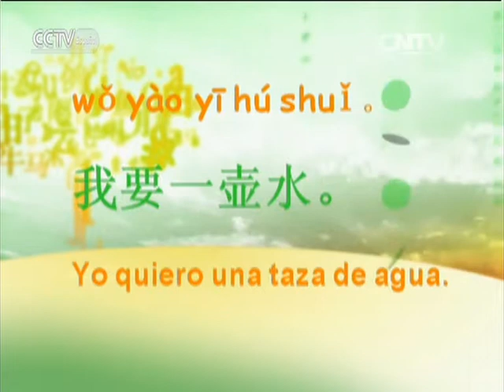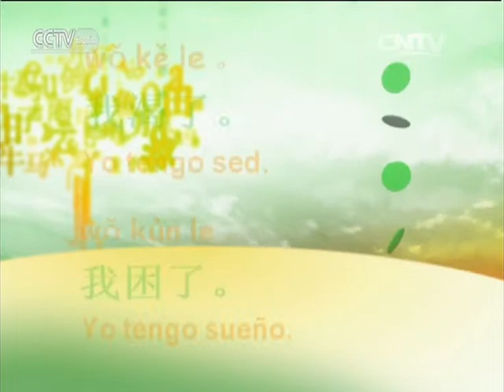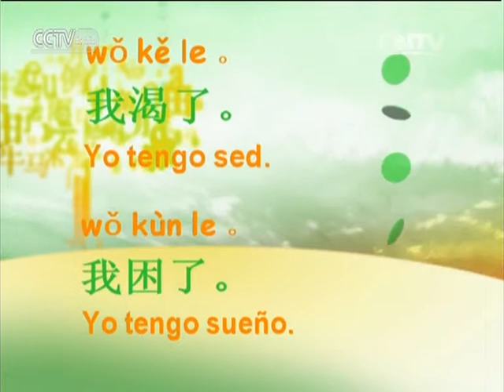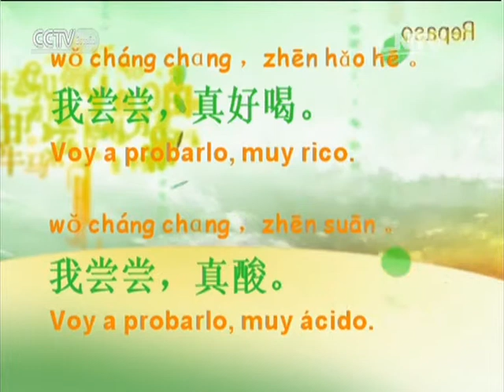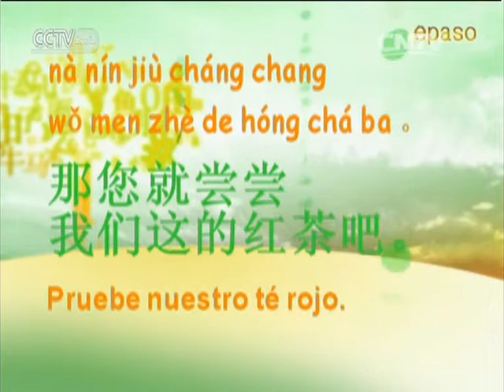NIHAO CHINA - Viajando y Aprendiendo Chino-Té en China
NIHAO CHINA 03/18/2016 Viajando y Aprendiendo Chino-Té en China